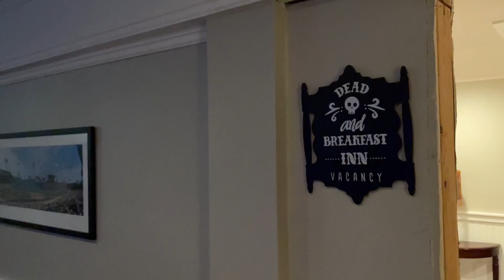The Cuphead Show: SIX FEET UNDER 🪦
Cuphead and his “father figure” go to hell to make a deal with the devil. But it’ll be difficult since bendy is alive and seeking for revenge..